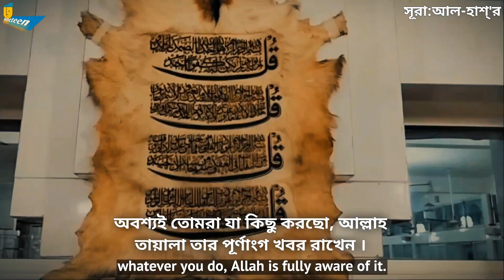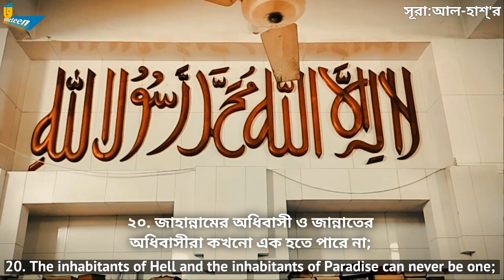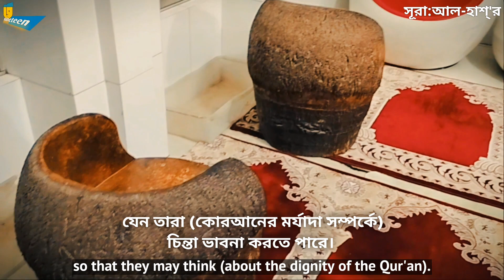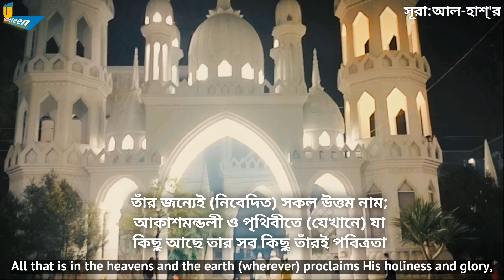এতো সুন্দর মসজিদ ? আমি এই প্রথম দেখছি ! Darul Ulum Mosjid,Khulna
এই ভিডিও তে আমি Explore করবো খুলনা সদর থানার পাশে দারুলউলুম মসজিদ নিয়ে।

আমাদের খুলনা ট্যুরের অন্যতম একটি দর্শনীয় স্থান হচ্ছে দারুলউলুম মসজিদ। ভিডিও টি লাইক করলে, লাইক করবেন, আর চ্যানালটি সাপোর্ট করতে চাইলে অবশ্যই সাবসক্রাইবার করে দিবেন ❤️ @nineteen014